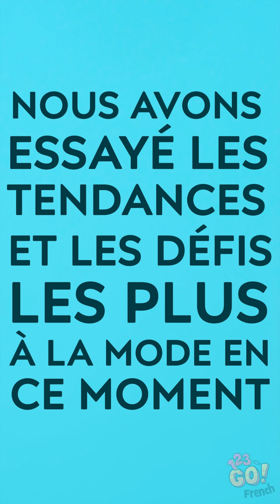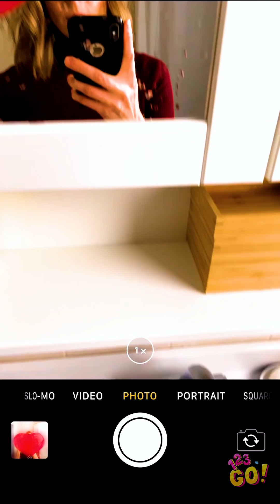LA COMPILATION DES 10 MEILLEURS DÉFIS ET PLAISANTERIES DU MOMENT || Le meilleur de Tik Tok!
Il existe des tonnes de vidéos dingues et tendances sur internet. Et on trouve que plus elles sont bizarres, mieux c'est !
Regardez et amusez-vous bien pendant que nous testons les tendances et les défis d'aujourd'hui !

La vidéo t’a plu ? Ne manque aucune de nos super vidéos en t’abonnant à notre chaîne, 123, GO !

A la prochaine, les amis !

Timestamps:
0:10 La plaisanterie de l’enfant à capuche
0:44 Le défi du miroir
1:38 Depuis Vicky fait-elle de la musculation ?
1:58 Le tour du monde en miroir
3:13 Le tour de la porte de placard
3:36 Mais qui porte un short au ski ?
4:05 Marcher sur les mains et sans la tête
4:37 La blague du gratte-ciel
5:00 Le défi de lévitation
5:26 Le défi des fossettes
5:54 BÊTISIERS !

N’oublie pas de nous donner un pouce en l’air si tu souhaites voir plus de vidéos de ce genre !
Clique sur le bouton de la cloche pour savoir quand sortiront nos prochaines vidéos.